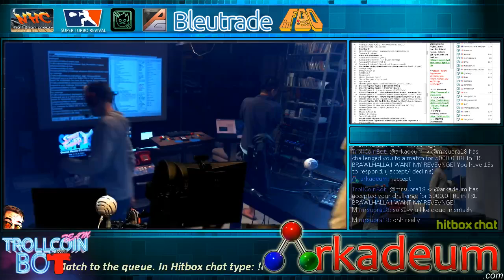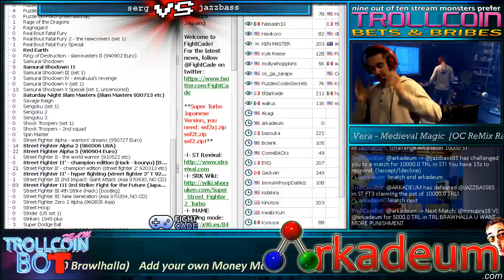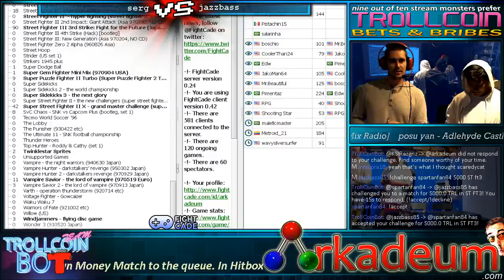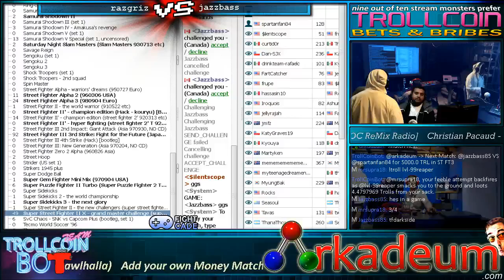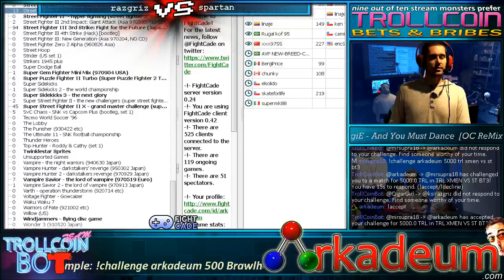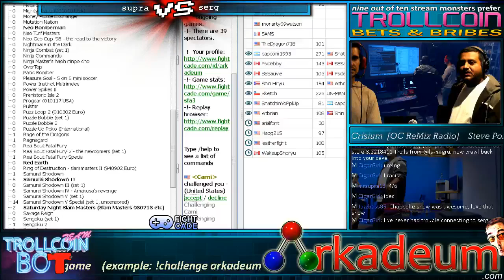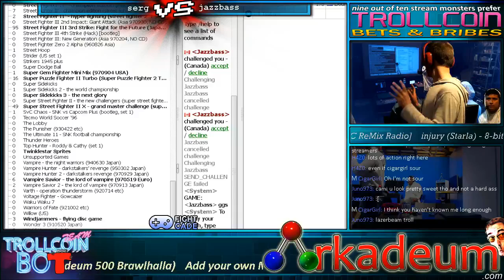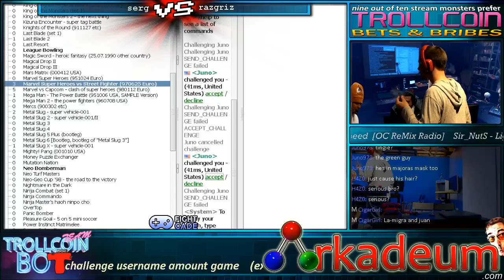TrollCoin Lobby powered by @FightCade @brawlhalla & Team